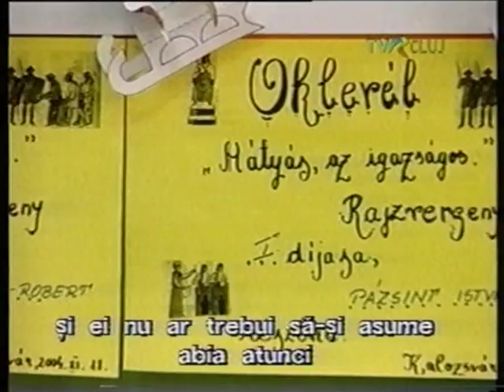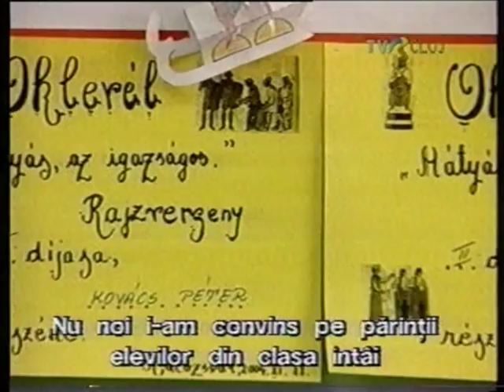JZsUK - Egy elsős naplója - a Kolozsvári Televízió riportfilmje 2004.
A Kolozsvári Televízió riportfilmje a kolozsvári János Zsigmond Unitárius Kollégium  elemi tagozatáról.
Szerkesztő Marcus Etelka.